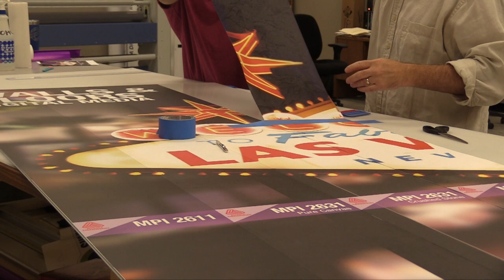JDS Sign Supply Wall Vinyl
Check out the unique products JDS carries for applying vinyl to walls.